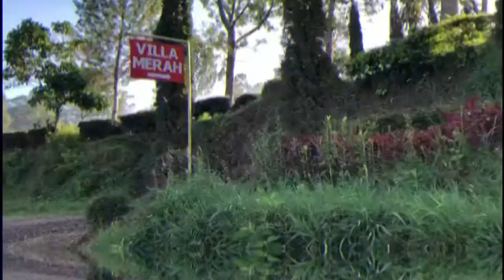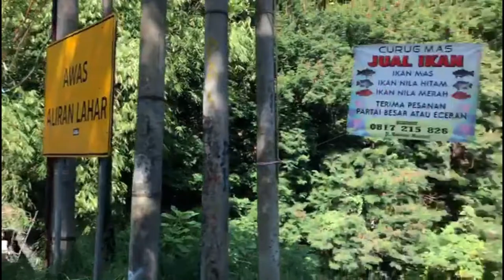Jalan Pagi Ke Curug Bugbrug